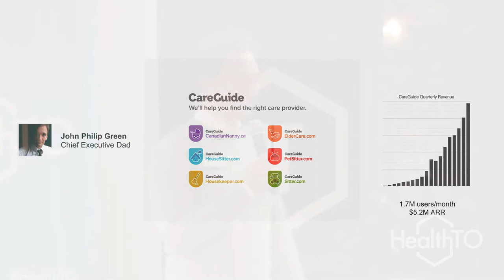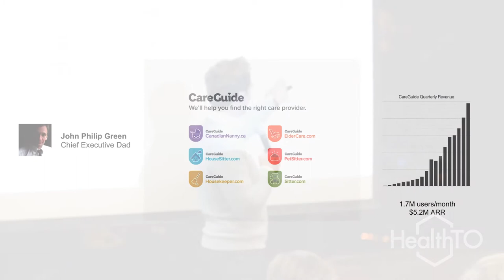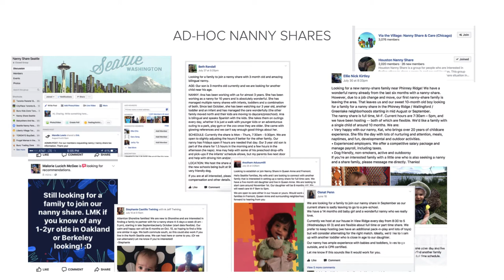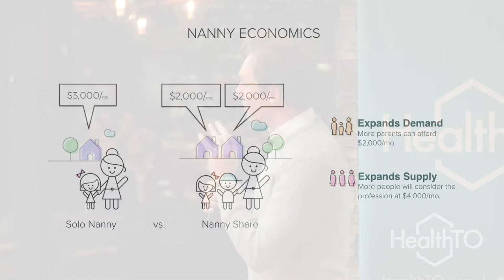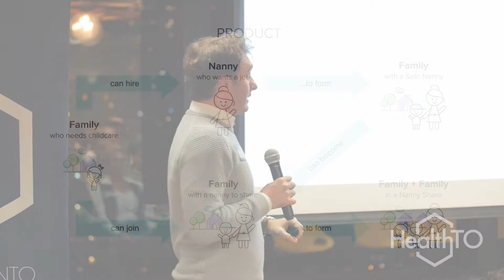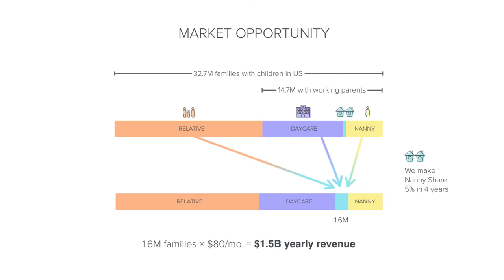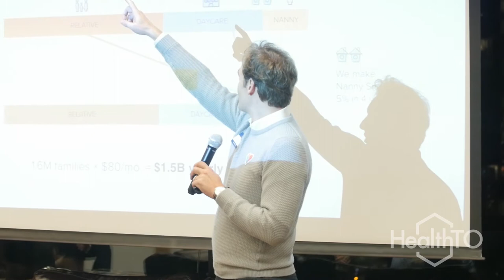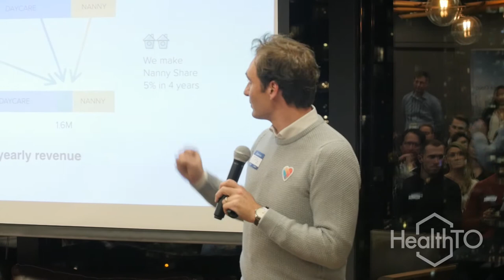John Philip Green of CareGuide presents Nanny Share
This was first presented at the November 2017 edition of HealthTO.

In this presentation, John talks about the raising costs of child care and CareGuide's solution to this growing problem.

What do you think of what John had to say? Tell us by leaving a comment.